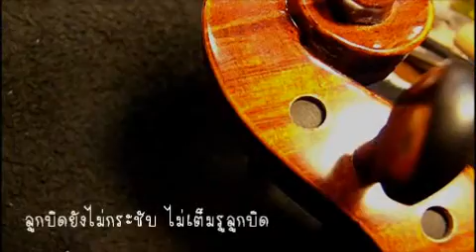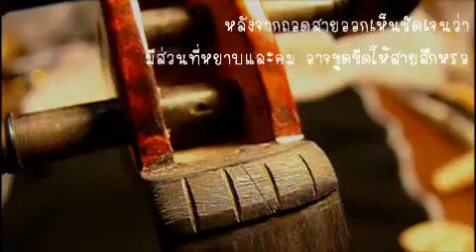Del Gesu Violin studio - Fine Setup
รายละเอียด Fine setup ในกิจกรรม Setup Meeting
* ปรับ แต่งหย่อง หรือตัดหย่องใหม่
* ปรับแต่งซาวด์โพสต์ หรือ ตัดซาวด์โพสต์ใหม่
* ปรับลูกบิด
* ปรับ nut
* ปรับระยะ playing length
* ปรับระยะ after length
* ปรับแต่งหางปลาและสายรั้งหางปลา
* ปรับ แต่ง lower saddle
* ปรับแต่ง end button
* ปรับแต่ง finger board (ขอพิจารณาเป็นกรณีไปครับ เนื่องจากอาจใช้เวลามาก และทำให้กำลังมืออ่อนล้า เป็นอุปสรรคต่อการเซตอัพเครื่องดนตรีชี้นถัดไป)

มาตรฐานของ violinalot.com
Basic Setup : for S100, S200 series
Fine Setup : for S300, C100, C200, C300 series
Professional Setup : for C10, C20, C30, C1, C2,  C3 serries